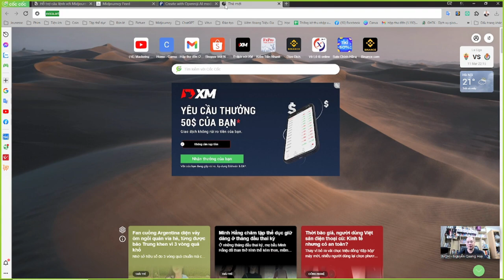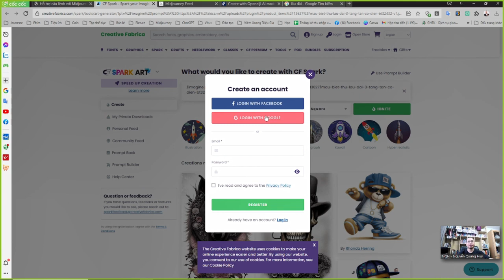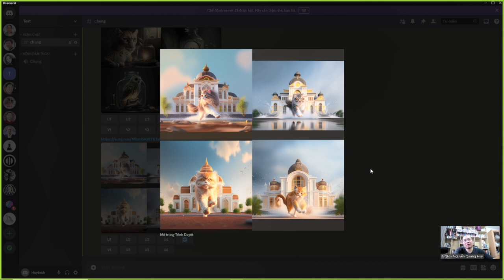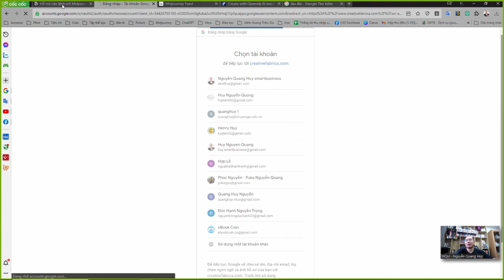Chương 5.3 Midjourney Prompt Builder - Nguyễn Quang Huy